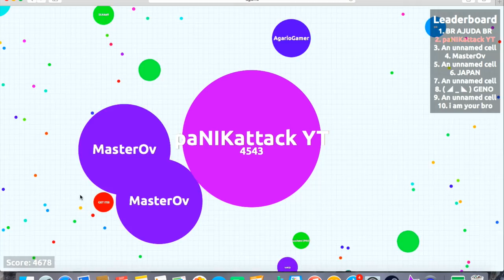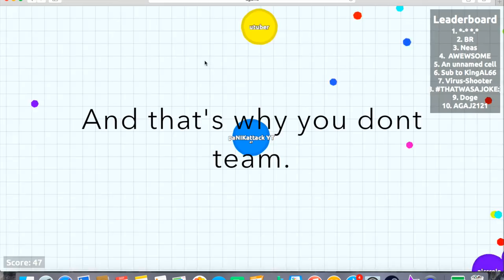Agar.io | Crazy Gameplay! | Defeating "MasterOv"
Agar.io - This was some crazy gameplay. I hope you enjoy! I even defeated "MasterOv"...